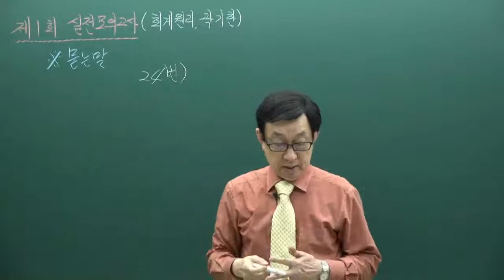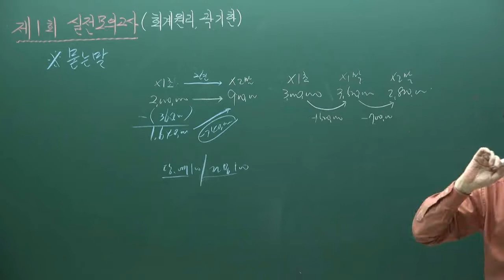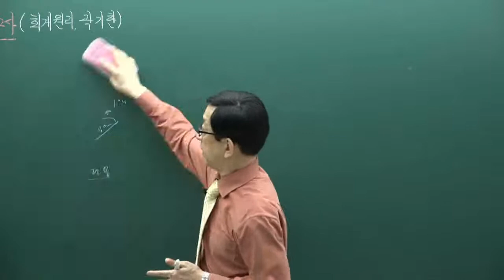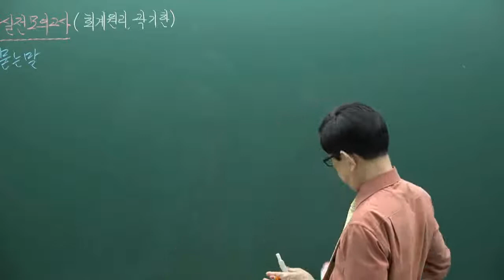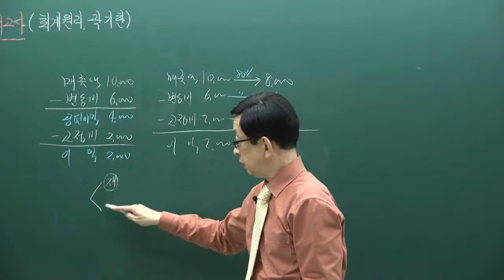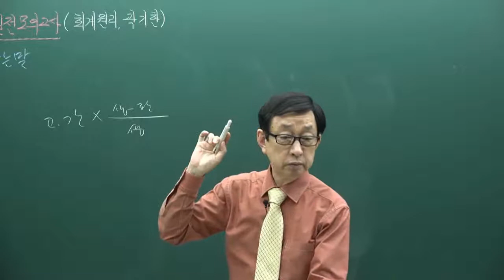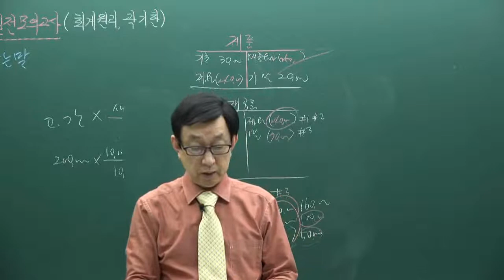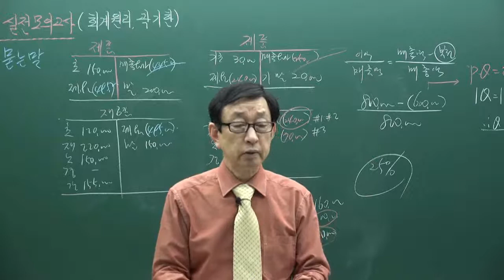[주전무] 2020년 주택관리사 회계원리 모의고사과정 7-2